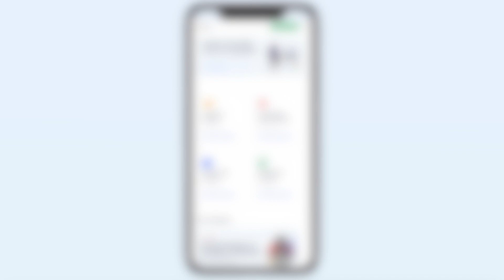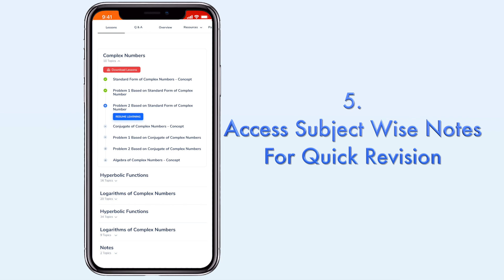Learn any Engineering Course at just INR 299 | Download app & get Free Trial today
Here's a Great News for All Engineering Students! Engineering subject subscription is starting at INR 299.
Download the Ekeeda App and activate your Free Trial today. Inform your buddies about this wonderful offer.
So Are You Ready to Learn with Ekeeda?